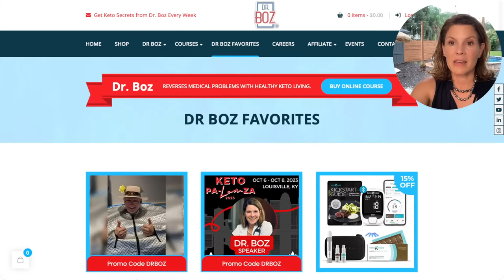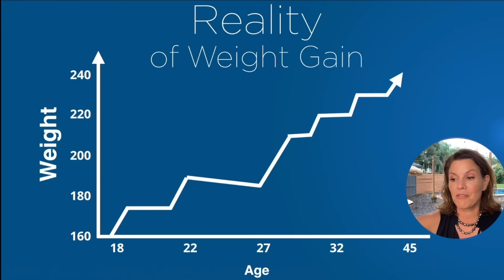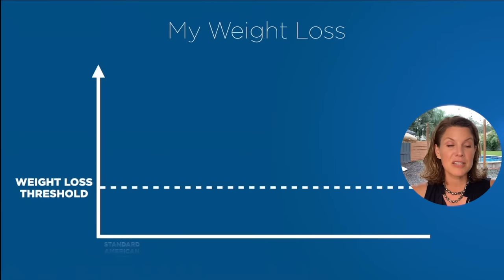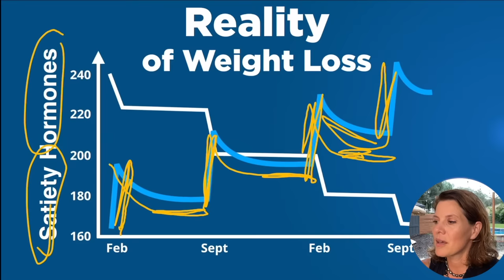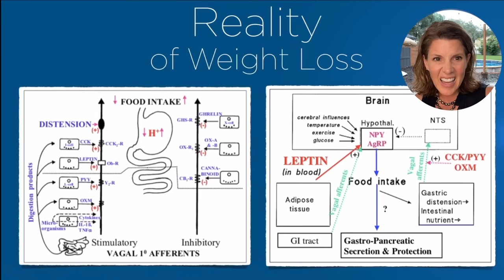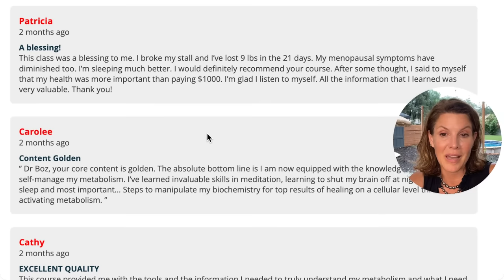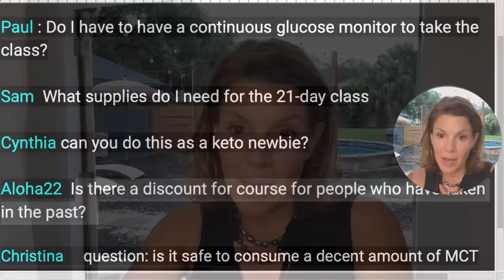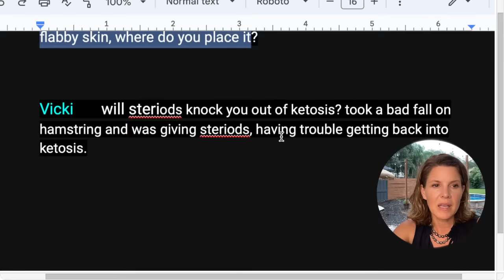The biggest myth about weight loss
0:00 Intro
3:33 Dr. Boz Ratio and announcements
9:43 Perception of weight GAIN
12:14 Hormesis
14:23 This does not work!
16:40 My Weight loss
18:54 The Reality of Weight Loss
23:17 Fat based hormones
24:56 Hormones of satiety
26:00 Stalls aren't "bad"
26:49 3 major rules
29:48 Chemistry of weight loss
31:19 21-Day course
36:40 Q&A

Dr. Boz At Home A1C Test Kit